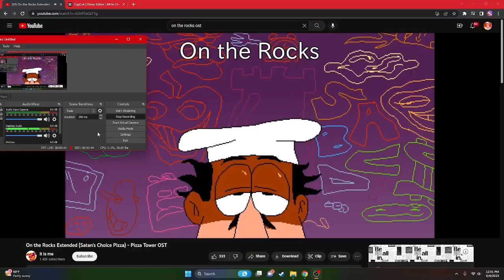Snick The Hedgehog